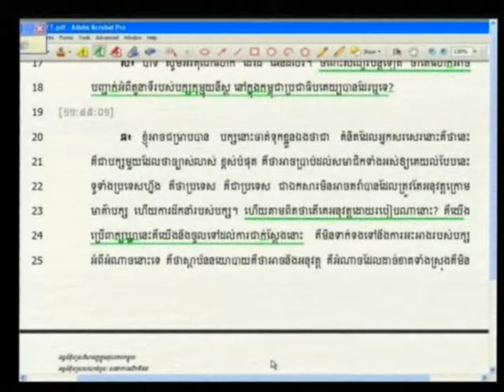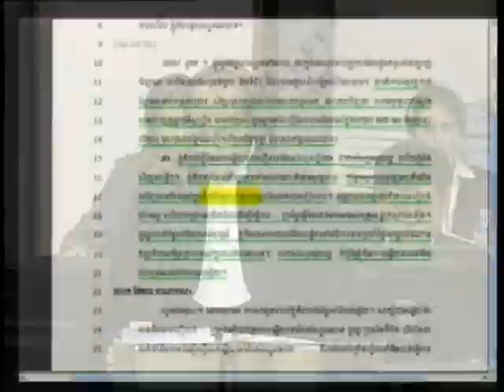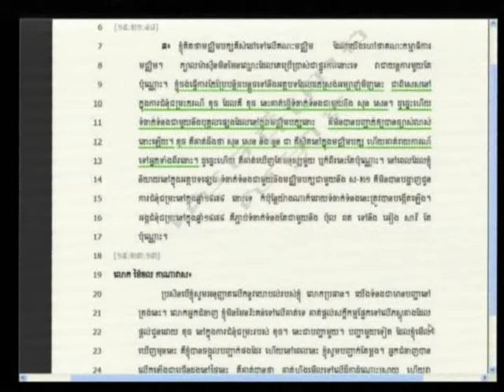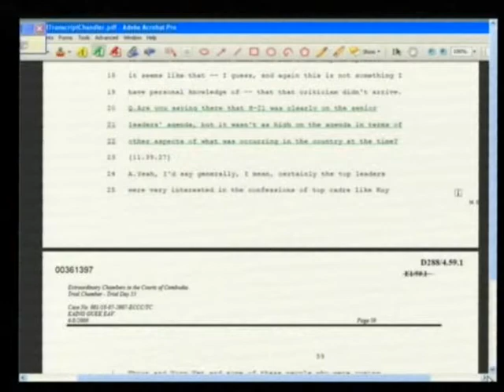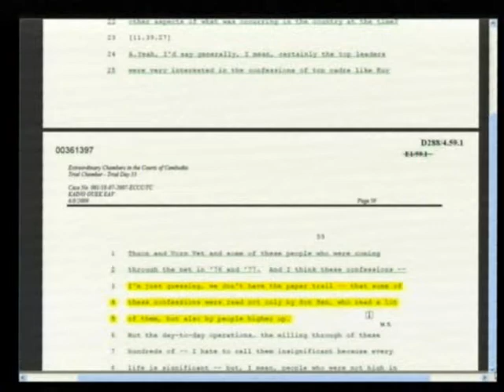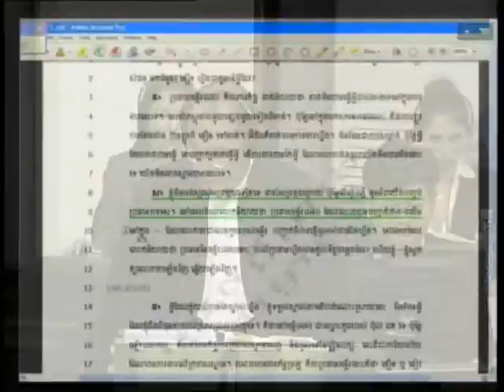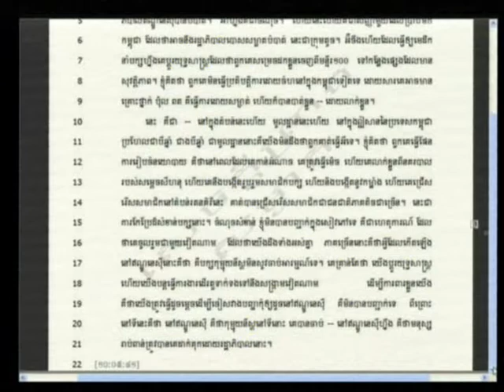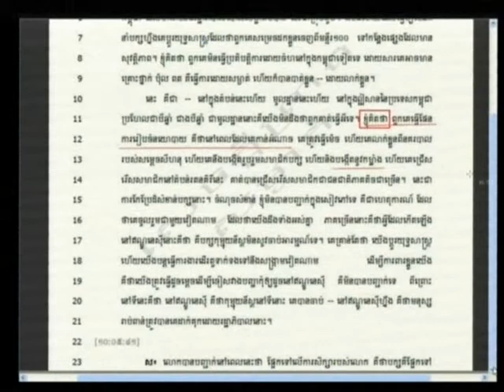Chandler David 2012 07 24 S2 FL KH Pub